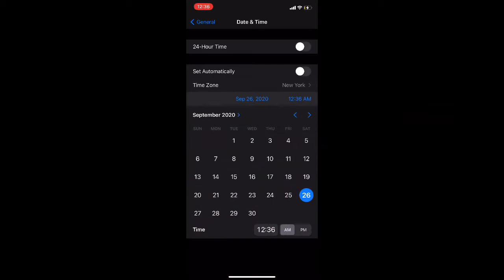*Watch Fully* Among Us Halloween Hats Tutorial! 🎃👻🍬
If you enjoyed like, sub, comment, and share!